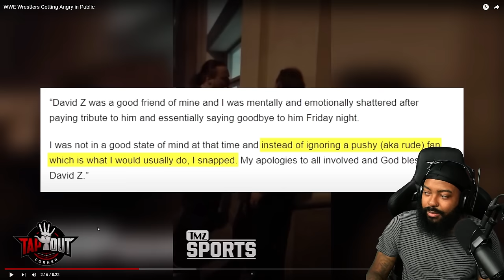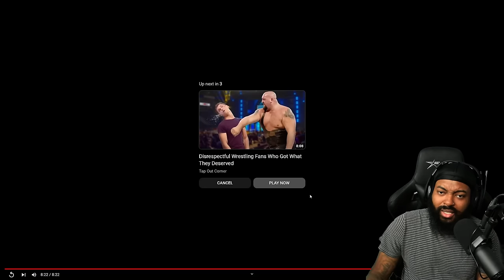ROSS REACTS TO WWE WRESTLERS GETTING ANGRY IN PUBLIC